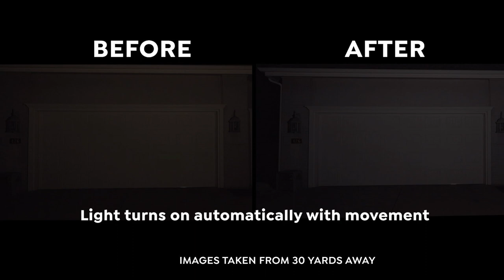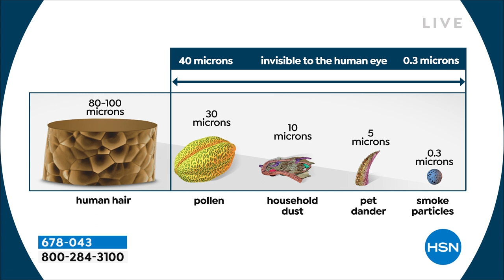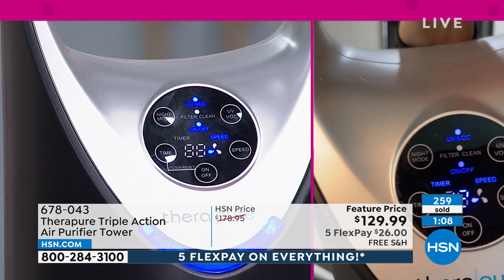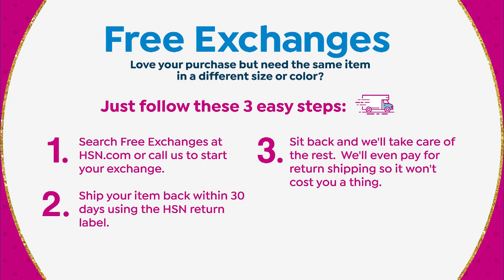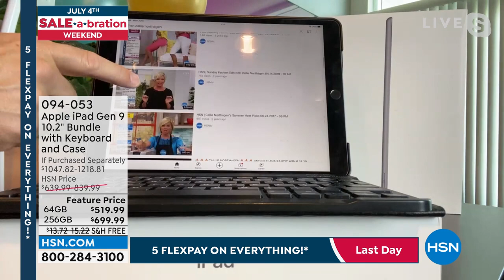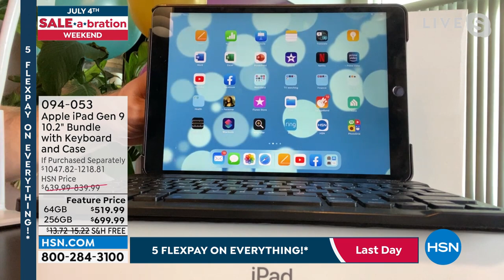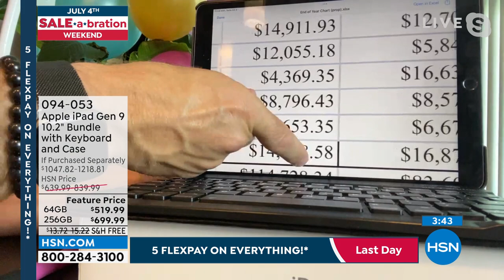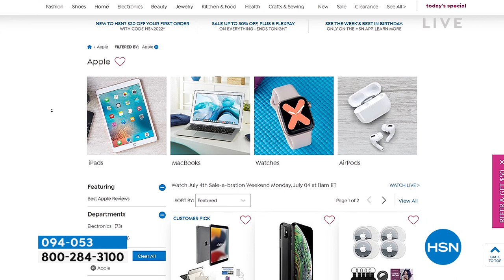HSN | July 4th Sale-a-bration Weekend 07.04.2022 - 11 AM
Celebrate Americas birthday and HSNs birthday with fun, home- oriented products at great values